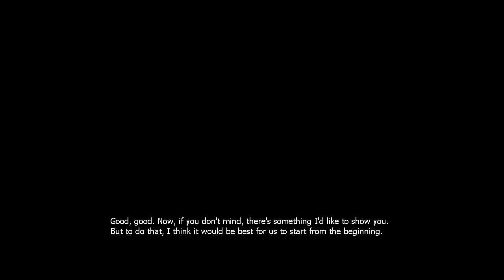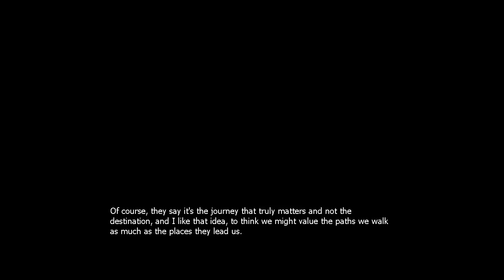The Stanley Parable (Half-Life 2 Mod) | PC | Alternative Endings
System: PC
Note: Half-Life 2 Mod